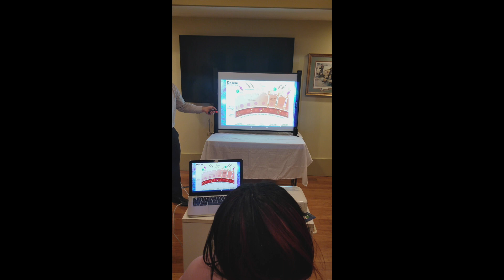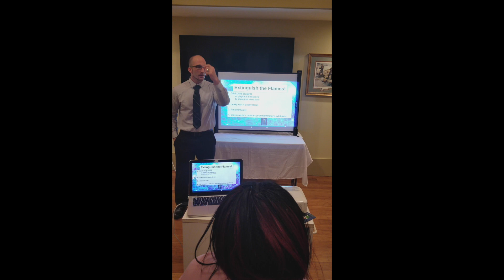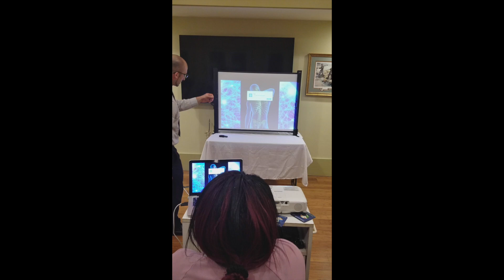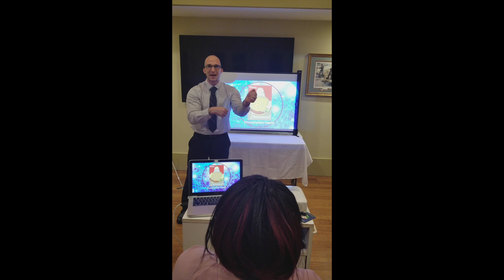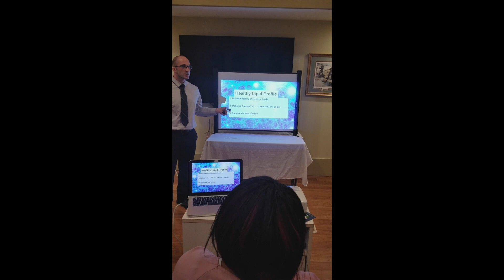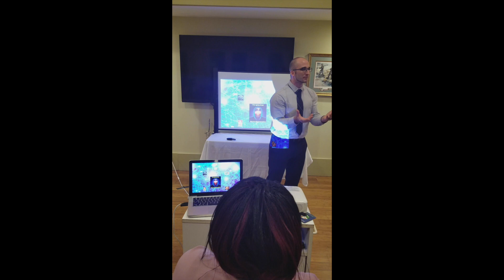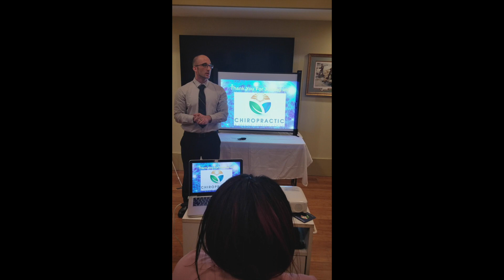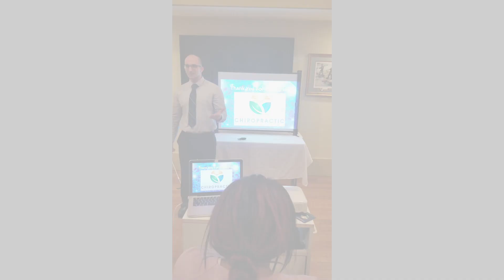Renewing the Aging Brain Part III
Part three is here of our four-part installment of Dr. Ben's energetic lecture on brain function, health, and the science behind how the things you do and eat now impact your brain health in the future! While we're taking our time to focus on family, self, and self-care, we also want to take this time to share this incredible and special lecture on Renewing the Aging Brain. Don't forget to check out part one and two here: